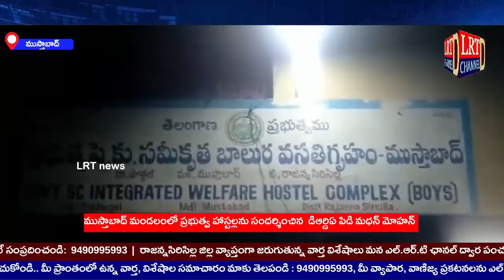ప్రభుత్వ హాస్టళ్లను తనిఖీ చేసిన DRDA PD మదన్ మోహన్